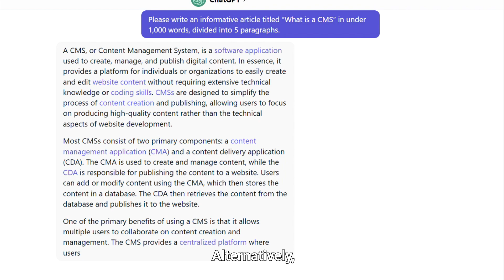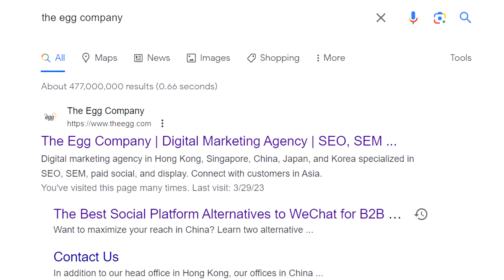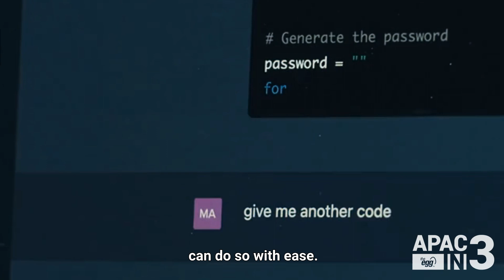How to Use ChatGPT for SEO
Marketers have been raving about ChatGPT since its November 2022 release, and understandably so—with its ability to generate content ideas, optimize existing content, and assist with keyword research, this AI-powered language model is quickly becoming an essential part of any SEO workflow.

Watch APAC in 3 (EP 21) to discover 5 ways marketers are using ChatGPT to power their content marketing strategy and SEO!